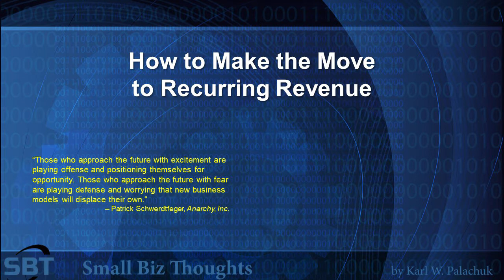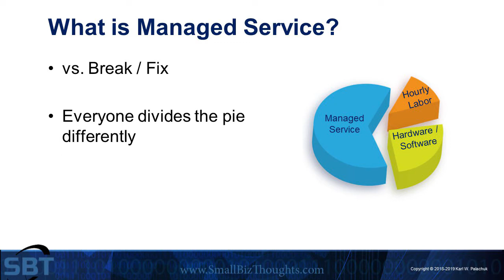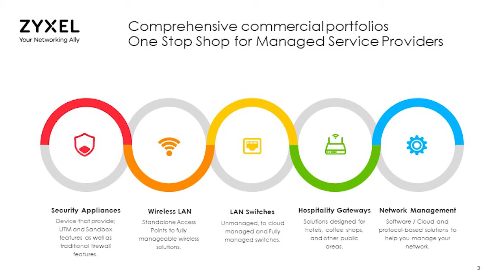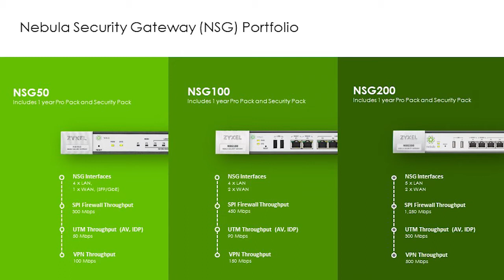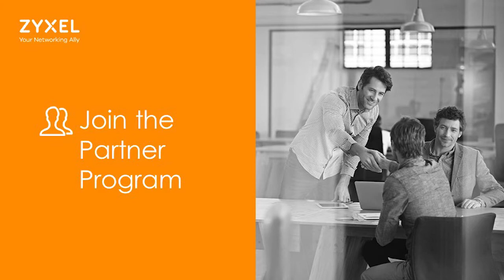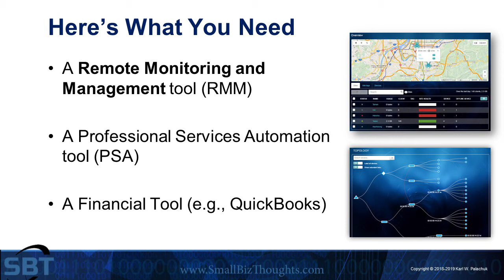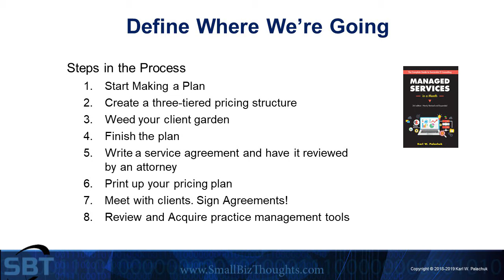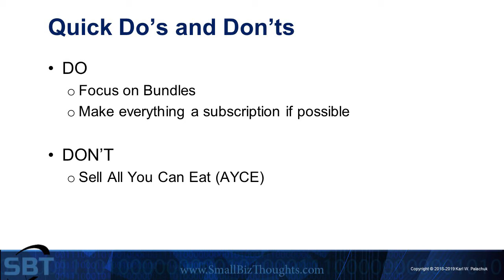Solutions Lab Webcast - How to Make the Move to Recurring Revenue w/ Karl Palachuk and Zyxel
It’s not too late to build a great recurring revenue program! In fact, Karl Palachuk argues that it’s the business model for the next ten years. Join Karl - one of the pioneers of managed services - and Tri Nguyen from Zyxel for some great tips on making the move to a recurring revenue business model and how Zyxel can help you get there.